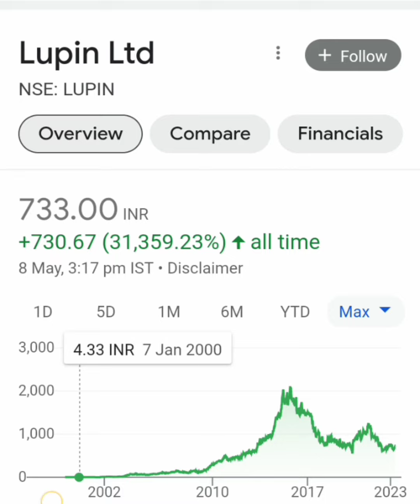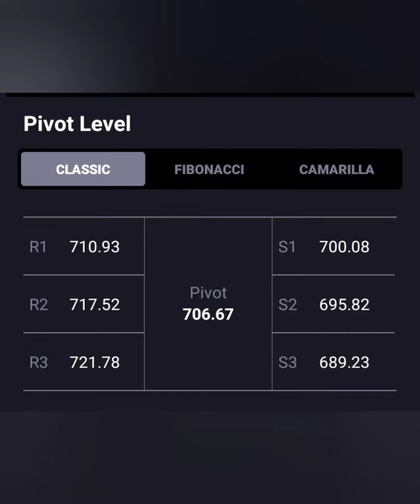LUPIN SHARE🔥आज लग गया 4% का UC🔥आगे क्या करे🗞📰BUY HOLD SELL💯💯